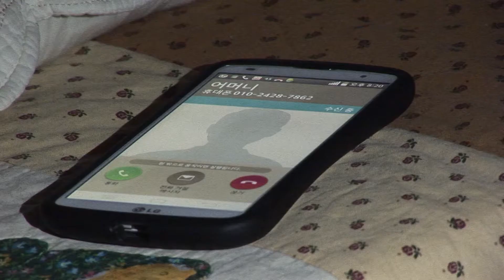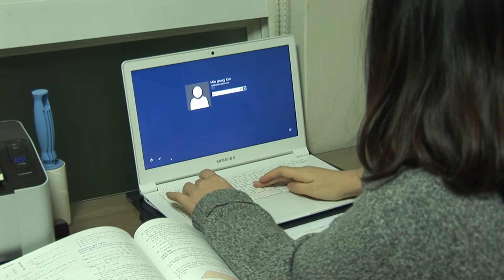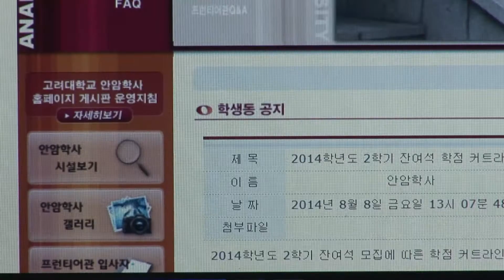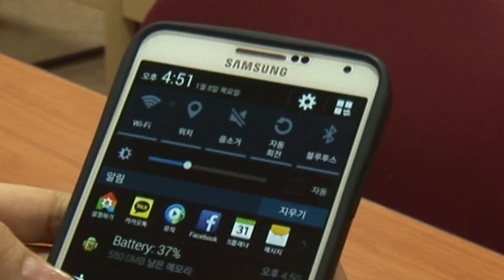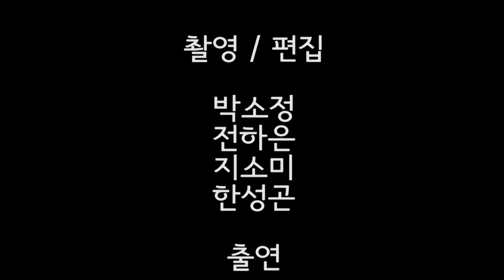[KUTV] 54기 수습 드라마 'HIDE&SEEK'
54기 보도부 박소정
54기 제작부 전하은
54기 제작부 지소미
54기 기술부 한성곤